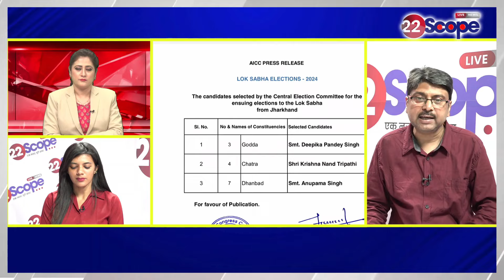Chatra से कट गया RJD का पत्ता, BJP के Kalicharan के सामने काँग्रेस के K N Tripathi होंगे उम्मीदवार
Chatra में कट गया RJD का पत्ता, BJP के कालीचरण के सामने काँग्रेस के K N त्रिपाठी होंगे उम्मीदवार
About Channel:
22Scope is a leading digital media platform of Jharkhand & Bihar. We are highly reliable and most trusted for political news, sports news, educational news, etc.

22Scope Live TV | 22 Scope | Hindi News | 22 Scope लाइव

CHANNEL AVAILABLE
JIO TV SETTOP BOX Channel No - 1475
VI
ROCK TV